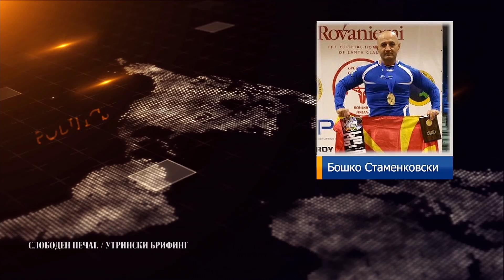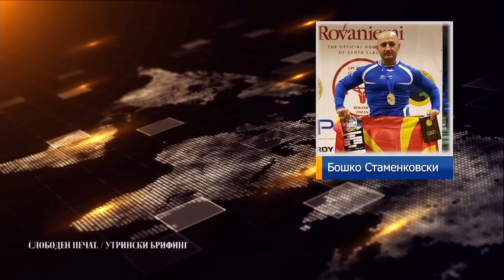МОК финасиски ќе го помага светскиот рекордер во правење склекови, Бошко Стаменковски